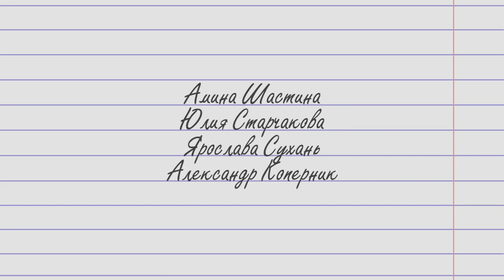Берегите своих матерей! (киноальманах ОХ УЖ ЭТИ МАМЫ!)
Стихотворение Е. Тереховой "Берегите своих матерей"

Режиссер и автор сценария - Nadin Black

В ролях:
Амина Шастина,
Ярослава Сухань,
Юлия Старчакова,
Александр Коперник.

Оператор и режиссер монтажа - Л.Рукосуева.